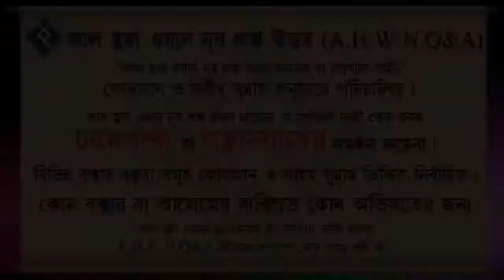যারা জুমু'আ ছাড়া অন্য সলাত আদায় করেনা, তাদের ক্ষেত্রে বিধান ᴴᴰ┇শাইখ আব্দুল্লাহ আল ফারুক মাদানী